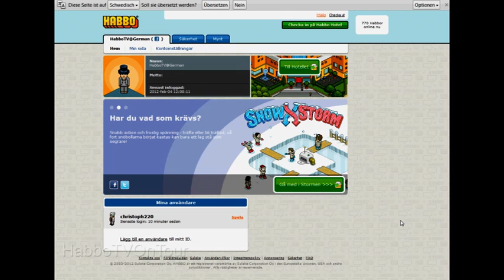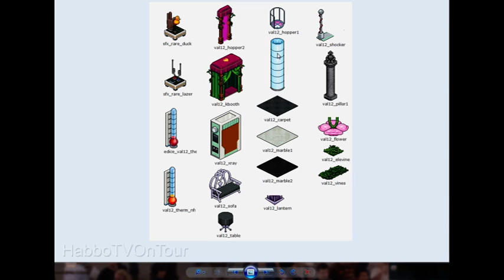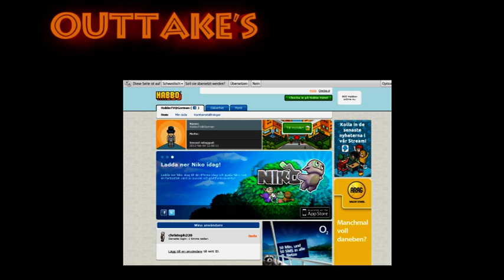Habbo News Rückblick (5/2012)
Ab jetzt gibt es jeden Samstag oder Sonntag ein Newsrückblick. Wir geben euch bekannt, was in der Woche passiert ist. Gibt es neue Möbel? Neu Build oder doch neue Badge's? Hier könnt